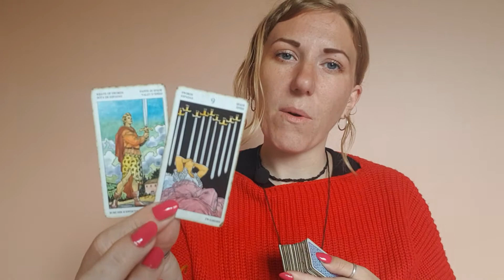CANCER New Moon Love Tarot & Weekly Horoscope 14 December 2020